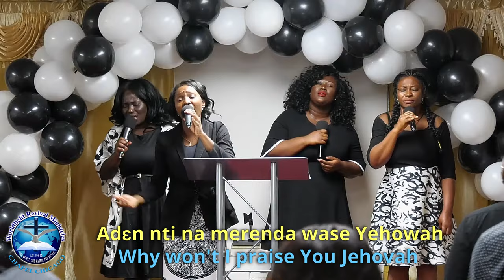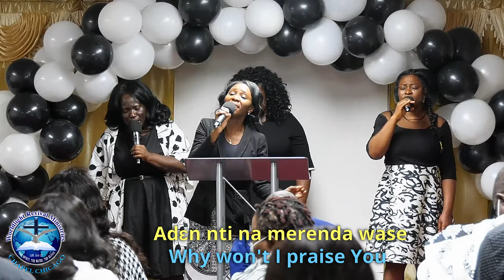ADEN NTI NA MERENDA W’ASE YEHOWAH - - Worldlight Worship | Min. Alfreda Grace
Aden Nti Na Merenda W'ase Yehowa - Min. Alfreda Grace
Worldlight Revival Ministries - Music Ministry
Chapel Chicago

Twi Lyrics:
Adεn nti na merennda W’ase Yehowa
Sε mehwε Wo ndwuma esi fa
W’ayemuyie dɔɔ so Awurade

English Lyrics Translation:
Why won’t I praise You Jehovah
When I see Your works
Your goodness is great Lord